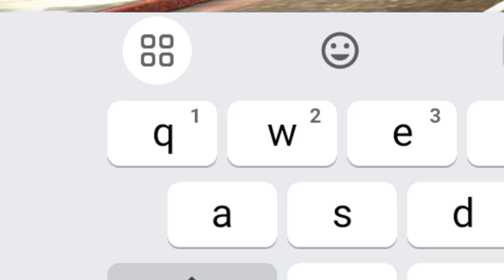TOP SPEED TEST NISSAN GTR: INDIAN BIKE DRIVING 3D VS EXTREME CAR DRIVING SIMULATOR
Title: TOP SPEED TEST NISSAN GTR: INDIAN BIKE DRIVING 3D VS EXTREME CAR DRIVING SIMULATOR

Game:  Extreme Car Driving Simulator(Android and IOS only)

🎃🎃OTHER GAMING VIDEOS🎃🎃
Access all our gaming playlists for FREE here:

*TAGS*
extreme car driving simulator hack
​extreme car driving simulator multiplayer
​extreme car driving simulator gameplay
extreme car driving simulator ghost extreme car driving simulator Bugatti
​extreme car driving simulator mod menu
​extreme car driving simulator mod apk all cars unlocked
extreme car driving simulator mod apk unlimited money
extreme car driving simulator mod apk latest version
​extreme car driving simulator mod apk 2022
​extreme car driving simulator mod apk all cars unlocked latest version
​extreme car driving simulator mod apk mediafıre link
​extreme car driving simulator mod apk vip pass unlocked
​extreme car driving simulator mod apk download mediafıre
extreme car driving simulator mod apk new version
Indian Bike driving 3d malyalam
Indian Bike driving 3d ka cheat code